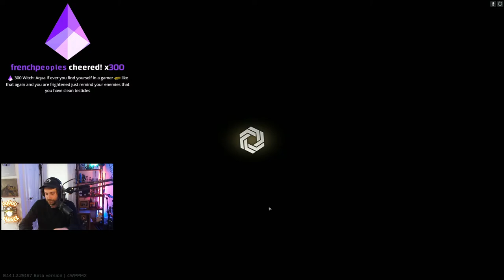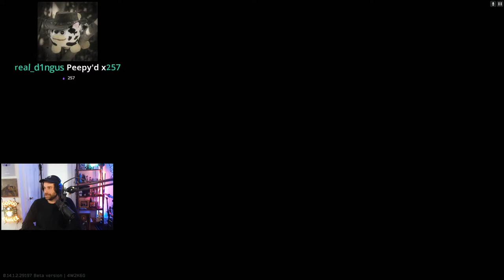last few tasks for kappa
This is a livestream.